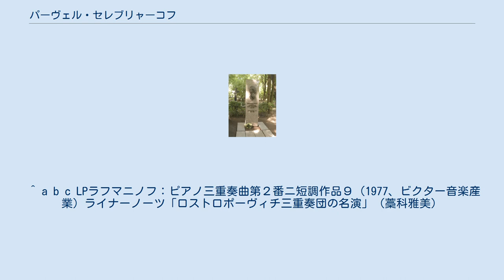パーヴェル・セレブリャーコフ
パーヴェル・アレクセーヴィチ・セレブリャーコフ（Павел Алексеевич Серебряков/Pavel Alexeyevich Serebryakov, 1909年2月28日 ツァリーツィン〔現ヴォルゴグラード〕 - 1977年8月17日 レニングラード）は旧ソ連のロシア人ピアニスト。
 父からピアノの弾き方を教わったのち、1923年にレニングラード音楽院に入学。
L.W.ニコラエフ教授に師事した。
さらにアレクサンドル・グラズノフ教授からも学んだ。
 1932年にレニングラード音楽院で教職につき、翌年からは同音楽院の教授に就任し、その後1961年から歿年まで院長を務めた。
 1928年より国際的な演奏旅行を開始した。
 1933年に第1回国民コンクールで準優勝し、演奏旅行を行う。
1953年にエフゲニー・ムラヴィンスキー指揮によるチャイコフスキーピアノ協奏曲第１番の最初の録音が行われた際には、ソリストとして参加した。
また、ムスティスラフ・ロストロポーヴィチ、ミハイル・ヴァイマンとともにロストロポーヴィチ三重奏団の一員であった。
 日本との関係では、1960年と1963年に来日した。
 ^ 日本語では力点をいれず、「パヴェル・セレブリャコフ」とも表記。
 ^ a b c LPラフマニノフ：ピアノ三重奏曲第２番ニ短調作品９（1977、ビクター音楽産業）ライナーノーツ「ロストロポーヴィチ三重奏団の名演」（藁科雅美）